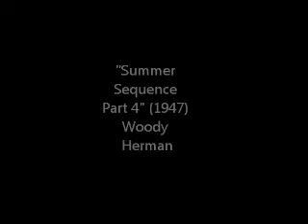"Summer Sequence Part 4" (1947) Woody Herman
Woody herman's 1947 Columbia recording of "Summer Sequence Part 4"